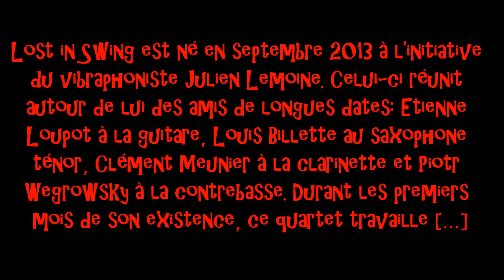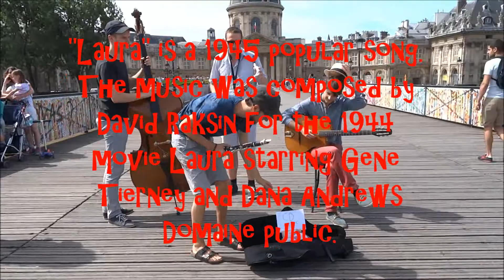Lost In Swing Laura sur le Pont des Arts 29 juin 2015 Domaine Public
Lost In Swing Laura sur le Pont des Arts 29 juin 2015.
Lost in Swing est né en septembre 2013 à l’initiative du vibraphoniste Julien Lemoine. Celui-ci réunit autour de lui des amis de longues dates: Etienne Loupot à la guitare, Louis Billette au saxophone ténor, Clément Meunier à la clarinette et Piotr Wegrowski à la contrebasse. Durant les premiers mois de son existence, ce quartet travaille […]